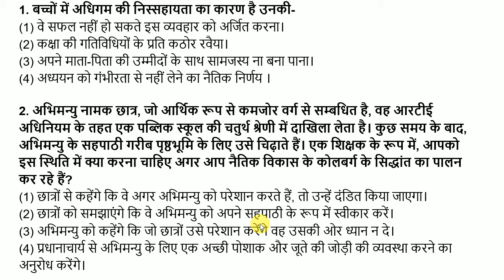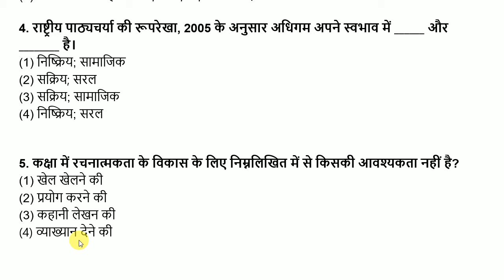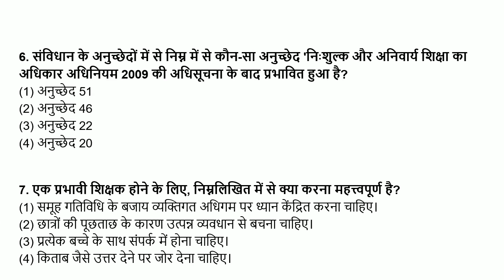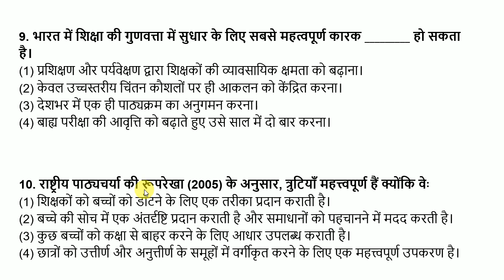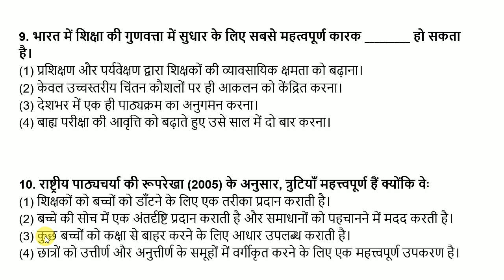ctet 2020 | ctet previous year question paper | ctet cdp previous year question paper | ctet classes